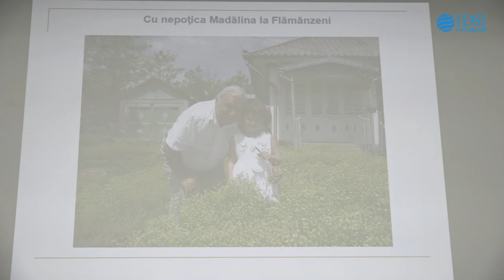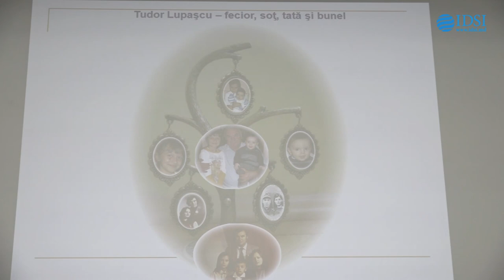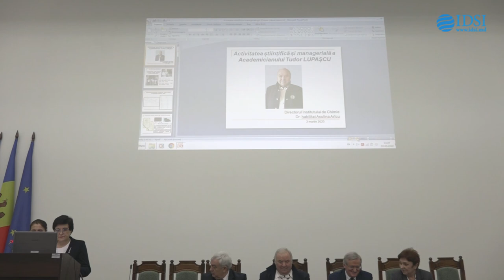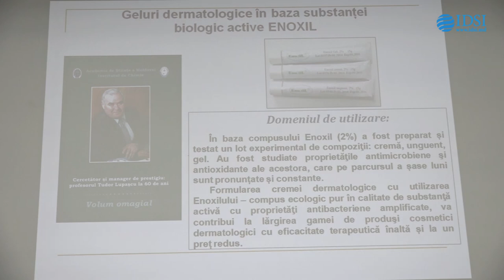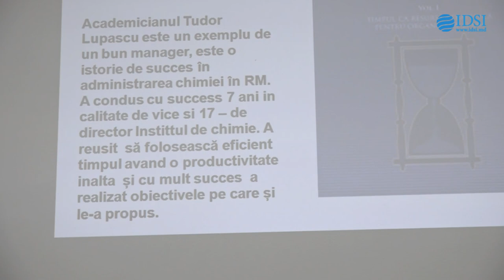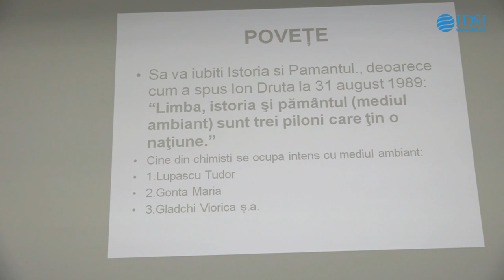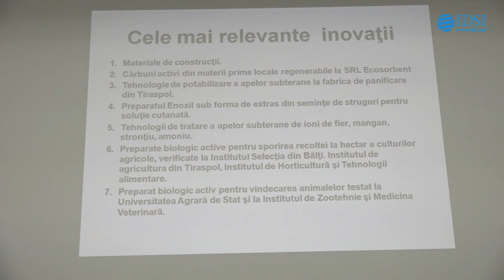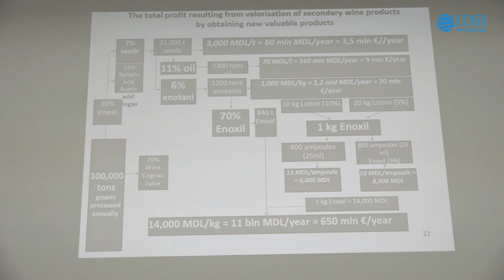Academicianul Tudor LUPAȘCU la 70 de ani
La Biblioteca stiintifica "Andrei Lupan" pe data de 2 martie, ora 14:00, a avut loc evenimentul onomastic - Academicianul Tudor LUPAȘCU la 70 de ani

Printre personalitățile remarcabile, care au fondat direcții noi în știința națională, au contribuit la dezvoltarea şi aprecierea ei la nivel mondial, se află, cu certitudine, şi Academicianul Tudor Lupaşcu. E semnificativ faptul, că Dumnealui ca nimeni altul a sesizat perfect adierile timpului, orientând cercetările în subtilele probleme ale chimiei fizice, chimiei ecologice şi ale protecţiei mediului ambiant, aducând contribuții esențiale şi astfel purtând faima Republicii Moldova departe de hotarele ei prin Şcoala ştiinţifică în domeniul sintezei adsorbanților carbonici şi studiul mecanismelor de imobilizare a poluanţilor organici şi anorganici pe suporturi solide.
Republica Moldova nu dispune de bogății subpământene, care ar putea contribui la dezvoltarea durabilă a economiei naţionale. Din acest motiv, dezvoltarea economiei ţării trebuie să fie bazată pe rezultatele cercetărilor ştiinţifice fundamentale şi aplicative. Pentru chimişti o sursă de materie primă pentru cercetare sunt produsele secundare ce provin ca rezultat al tehnologiilor de procesare a produselor agricole. La fabricile de conserve şi de prelucrare a strugurilor în rezultatul procesării materiei prime se obţin cantități importante de sâmburi de fructe şi seminţe de struguri. În acest domeniu o contribuţie esenţială o au cercetările ştiinţifice realizate de profesorul Tudor Lupaşcu.
Domnia sa a studiat profund procesele chimice, fizico-chimice şi a stabilit mecanismele de transformare a materiei lemnoase în cărbuni activi – un produs de certă valoare în diverse domenii ale economiei naţionale şi, în mod special, pentru protecţia mediului şi a sănătăţii omului. Rezultatele cercetărilor fundamentale realizate de academicianul T. Lupaşcu în acest domeniu au permis elaborarea şi brevetarea a noi procedee de obţinere a unei game largi de adsorbanţi carbonici din cojile de nuci, sâmburii de piersici, prune, caise, seminţe de struguri. În baza cărbunilor activi sintetizaţi au fost obţinuţi enterosorbantul Medicas-E şi hemosorbantul Medicas-H pentru detoxicarea organismului uman. Cărbunii activi obţinuţi din subproduse vegetale au fost testaţi ca adsorbanți pentru imobilizarea substanţelor toxice din apele de suprafaţă şi ca suport catalitic pentru oxidarea poluanţilor din apele subterane. În rezultatul cercetărilor au fost elaborate tehnologii de potabilizare a apei râului Nistru, precum şi tehnologii de eliminare din apele freatice şi subterane a hidrogenului sulfurat şi nitriţilor.
Cu energie incomparabilă şi consecutivitate de individiat, acad. T. Lupaşcu promovează elaborările sale în economia natională. Tehnologia de producere a cărbunilor activi din materie primă locală, elaborată de Domnia sa, a fost implementată cu succes la SRL „Ecosorbent” (or. Ştefan Vodă), capacitatea de producere a fabricii constituind 110-120 tone pe an.
Din punctul de vedere al chimiei, viaţa este o reţea de reacţii reciproc legate şi autoreglate. Această reţea complicată nu poate fi percepută fără a cunoaşte participanţii ei concreţi. Natura nu creează nimic de surplus. Fiecare substanţă în organism îndeplineşte o anumită funcţie concretă. Când este găsită în natură, nu doar că se stabileşte structura ei chimică, dar şi se tinde a percepe – pentru ce, în ce scop ea este sintetizată în organism. Rolul chimistului este să selecteze aceste substanţe, să studieze structura şi domeniul lor de utilizare. În unele cazuri chimistul este obligat să modifice compoziţia chimică a substanţelor pentru a-i da acesteia proprietăți pronunțate utile pentru diverse aplicări inclusiv şi în domeniul medicinii. Conducându-se de această strategie, profesorul T. Lupaşcu a elaborat un procedeu absolut nou de hidrosolubilizare a taninurilor naturale, obţinute din seminţe de struguri. În urma acestui procedeu se obţine un compus chimic care a fost numit ENOXIL, care nu este toxic şi posedă proprietăţi antioxidative, antibacteriene şi antifungice pronunţate. Cercetările preclinice realizate în comun cu specialiştii de la Universitatea de Stat de Medicină şi Farmacie „N. Testemiţanu”, Institutul de Microbiologie şi Biotehnologie au demonstrat că preparatele medicinale produse în baza substanţei active Enoxil pot fi utilizate pentru tratarea maladiilor umane provocate de bacterii şi fungi. În baza substanței biologic active Enoxil au fost obținute preparate medicamentoase produse la SA „Farmaco”, care au fost testate în 4 clinici republicane din mun. Chişinău.